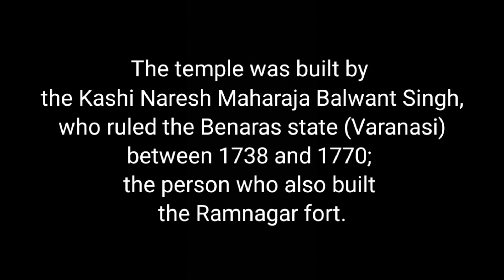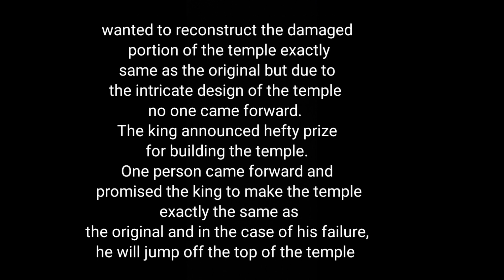durgaTemple Ramnagar_varanasi theAliveStatues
The Durga Mandir (Temple) is situated in Ramnagar of Banaras (or Varanasi).It is believed that it was built 500 years ago which is under control of royal family of Banaras State currently. This temple is devoted to Hindu deity Durga. The temple has a large stone built pond with it. The Durga Mandir boasts of its fine stone works, which is a fabulous example of north Indian stone work arts.